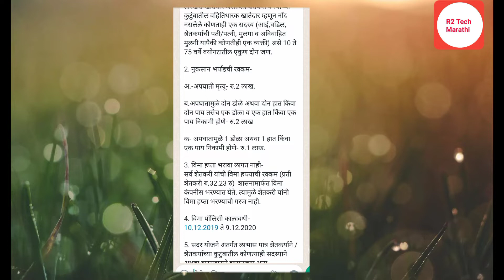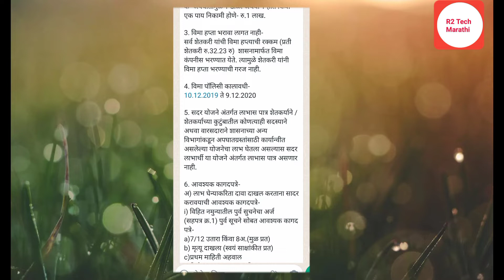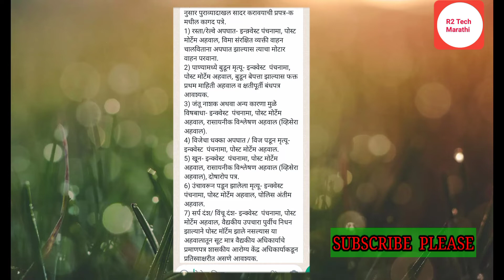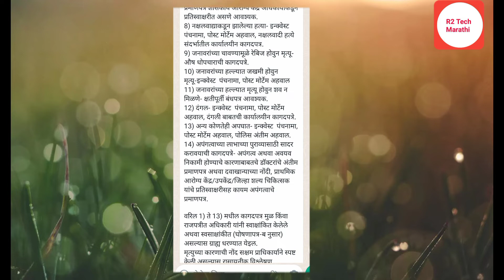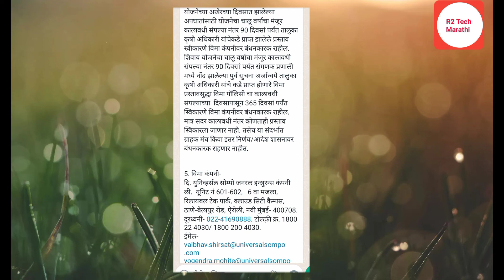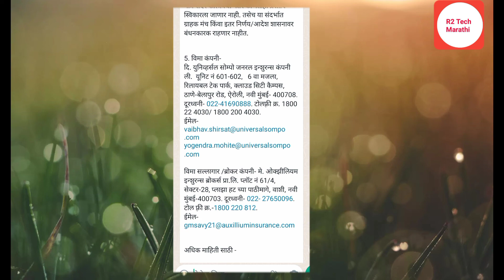गोपीनाथ मुंडे अपघात विमा योजना | अर्ज कसा करावा, पात्रता?नुकसान भरपाई रक्कम? कागदपत्रे? सर्व माहिती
गोपीनाथ मुंडे अपघात विमा योजना | अर्ज कसा करावा, पात्रता काय? नुकसान भरपाई रक्कम किती मिळणार आहे ?अर्जसाठी कागदपत्रे कोणकोणती लागतात? सर्व माहिती आपण या विडिओ मध्ये पाहणार आहोत तरी विडिओ शेवटपर्यंत पहा.
शेतकरी मित्रहो,जर अपघातामुळे मृत्यू ओढवल्यास किंवा अपंगत्व आल्यास गोपीनाथ मुंडे शेतकरी अपघात विमा योजनेअंतर्गत शासनातर्फे अर्थसहाय्य देण्यात येते. शेतकऱ्याला अपघात झाल्यास कुटुंबाचे उत्पन्नाचे साधन बंद होऊन अडचणीची परिस्थिती निर्माण होते. अशावेळी अपघातग्रस्त शेतकऱ्यास किंवा त्याच्या कुटुंबास योजनेच्या माध्यमातून अर्थसहाय्य देण्यात येते.
!! या संदर्भातील माहिती विषयक व्हिडिओ तुम्हाला आवडला असेल तर व्हिडिओ लाईक करा . त्याचबरोबर हा व्हिडीओ तुमचे शेतकरी मित्रांना शेअर करा . ज तुम्ही " R2 Tech Marathi " चैनल सबस्क्राईब केले नसेल नवनवीन व्हिडिओ तुम्हाला यापुढे ही पाहता येतील . व्हिडिओ पाहिल्या बद्दल खूप खूप आभार . लवकरच भेटूयात पुढील व्हिडिओमध्ये 🙏🙏🙏
TOPIC COVERED 👇
गोपीनाथ मुंडे शेतकरी अपघात विमा योजना
गोपीनाथ मुंडे अपघात विमा माहिती
गोपीनाथ मुंडे अपघात माहिती
gopinath munde apghat vima yojana gopinath munde apghat
gopinath munde apghat vima
gopinath munde apghat vima yojana documents
gopinath munde shetkari apghat yojana

gopinath munde shetkari apghat
gopinath munde shetkari apghat vima yojana
gopinath munde shetkari apghat yojana gopinath munde shetkari vima yojana gopinath munde shetkari apghat vima maharashtra
गोपीनाथ_मुंडे शेतकरी_अपघात_विमा_योजना gopinath munde shetkari apghat
गोपीनाथ मुंडे शेतकरी अपघात विमा योजना महाराष्ट्र
apaghat vima yojana Maharashtra
gopinath munde shetkari apghghat vima
2022
gopinath munde yojana
apghat vima yojana 2021
Maharashtra apghat vima yojana
gopinath munde apghat vima Maharashtra
Video Topics 👇
00:00 introduction
00:37 माहिती
01:17 पात्रता
01:50 नुकसान भरपाई रक्कम
02:40 विमा पॉलिसी कालावधी
02:45 पात्र शेतकरी
03:05 आवश्यक कागदपत्रे
07:20 अर्ज कुठे करावा
08:40 विमा कंपनी माहिती थोडक्यात